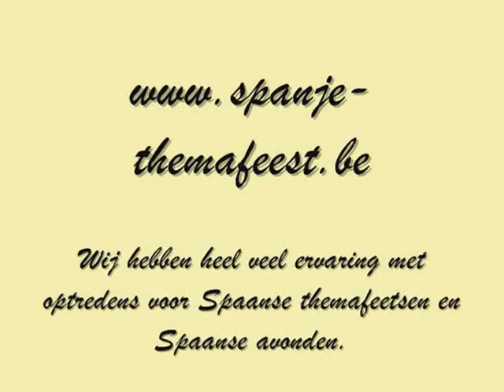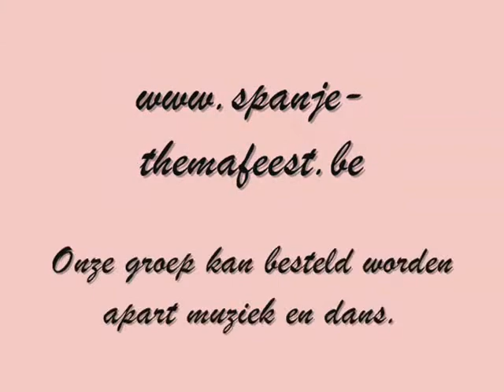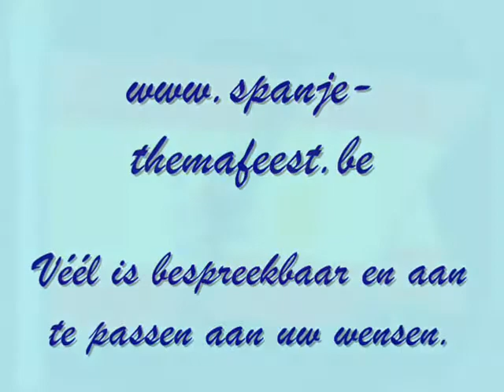Spanje-themafeest.be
Ritme,passie,muziek en dans vol kleuren voor uw feest of evenement.